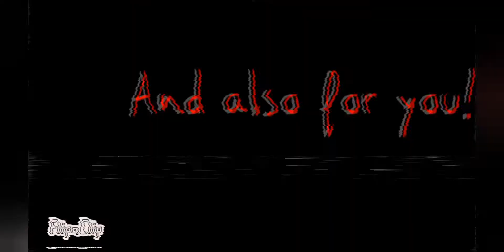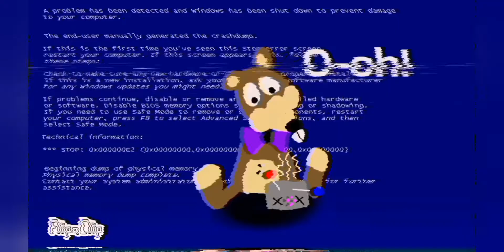Отвечаю на ваши вопросы по M.F.B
Отвечаю на вопросы в комментариях
Ссылка на Telegram:

Наслаждайтесь кринжом